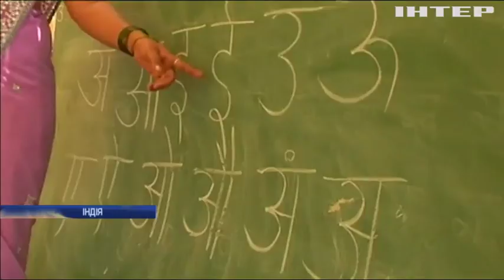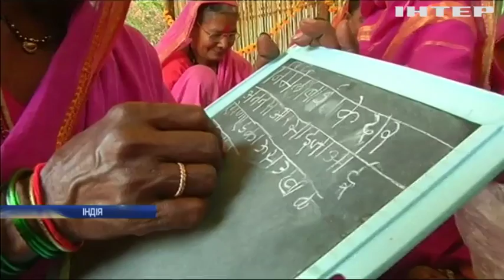В Індії відкрили школу для пенсіонерок